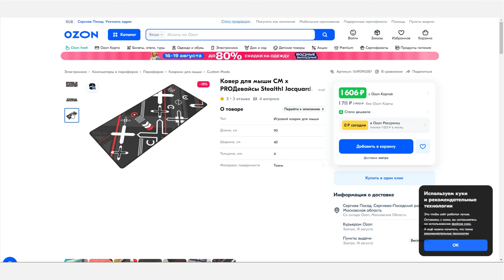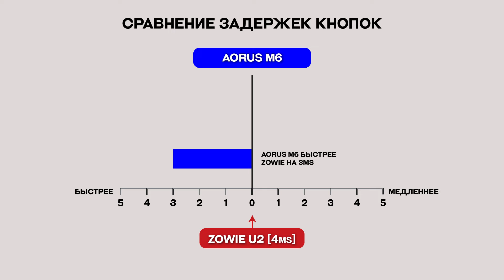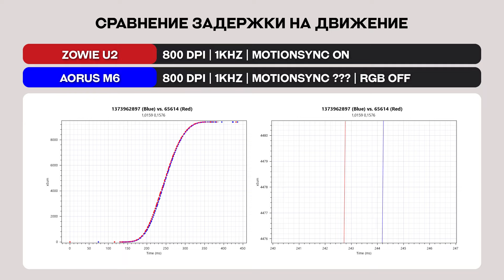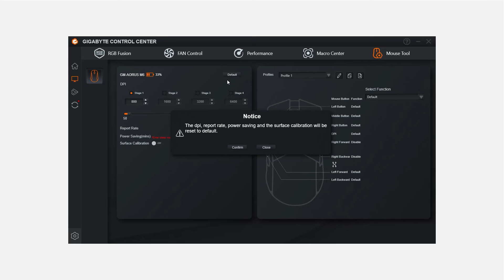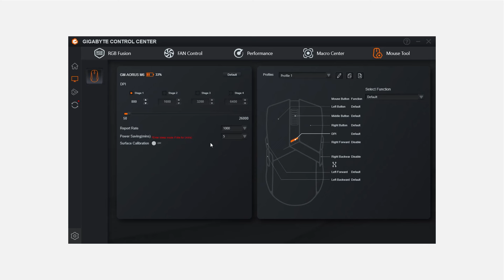Обзор Gigabyte Aorus M6. Однако достойно!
🎮Игра на фоне: xDefiant

Мышь: Zowie U2
Клавиатура: Дарк Проджект KD83A Magnetite
Наушники: Sennheiser HD560s
Микрофон: Shure MV7 USB
USB Hub: Orico Metal USB Hub black
Vesa Mount: DEXP MM32-C01

🖥️Спецификация ПК
Корпус: Phanteks P600s White
Материнская плата: Gigabyte Z490 UD AC
Процессор: Intel 10600KF
Оперативная память: 16x2 HyperX Fury 3600MHz
Видео карта: Gigabyte 4070 Eagle OC
Охлаждение: Corsair H100i
Монитор: LG 32GP850-B
Звуковая карта: Creative Sound Blaster X4
Блок Питания: Be Quiet Straight Power 11 650W

0:00 Вступление и комплект поставки
0:51 Внешний вид и форма
2:18 Cборка и покрытие
3:07 Основные кнопки
3:38 Боковые кнопки
4:02 Колесо прокрутки и доп. кнопки
4:49 Ножки и вес
5:24 Автономность, связь
6:08 Сенсор и настройка
7:11 Заключение